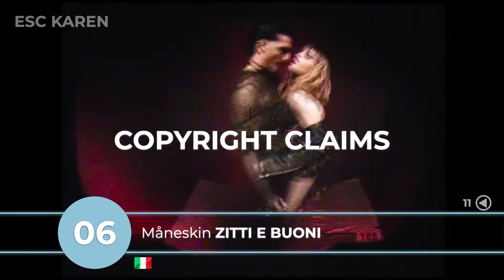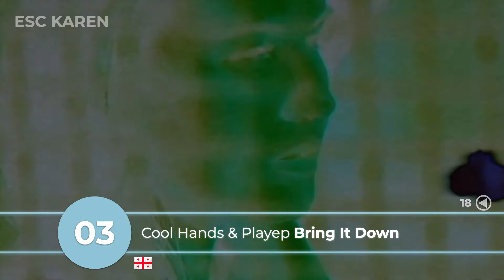MY MOST LISTENED SONGS | April 2021